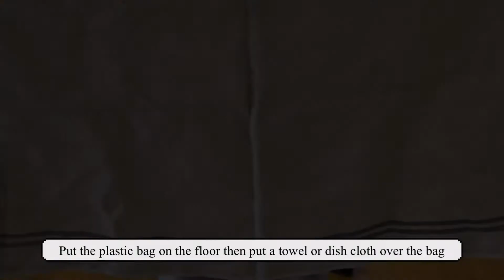Homemade Udon 自家製うどん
I love eating chewy udon and found that the udon we eat in Japan is so much more chewier than here.  So I decided to make them myself.

Recipe

350g all purpose flour and I prefer to use softer flour
100g tapioca flour (this is what makes the udon chewy)
20g salt
180g plus or minus Water